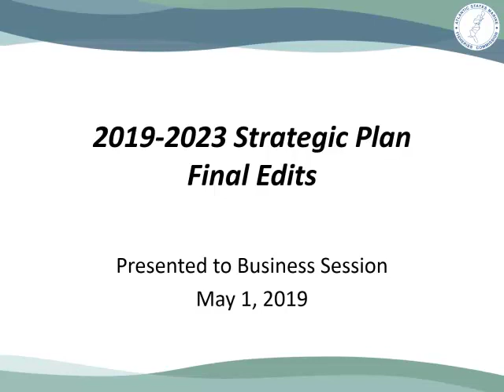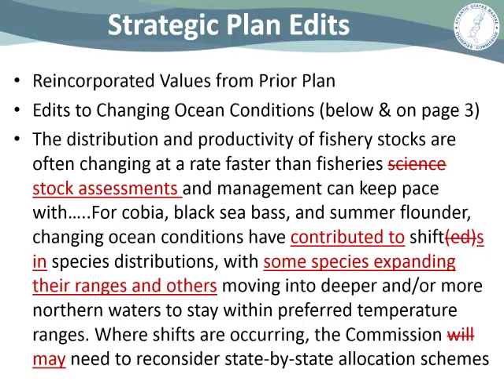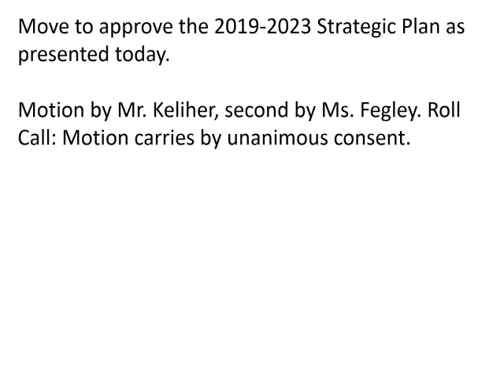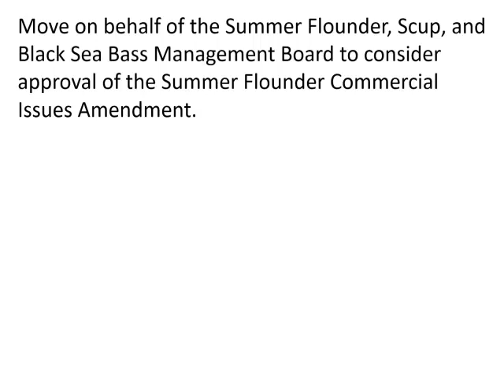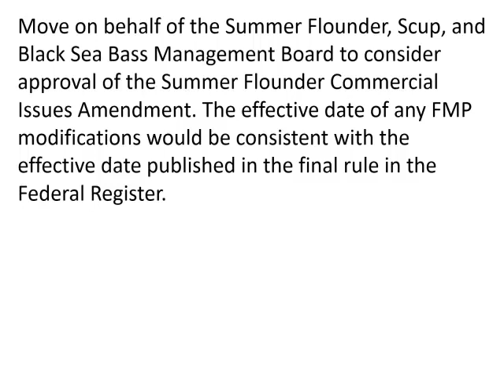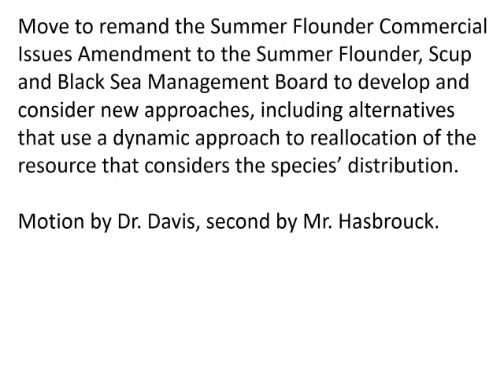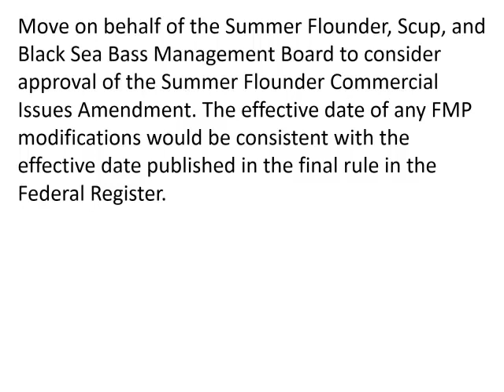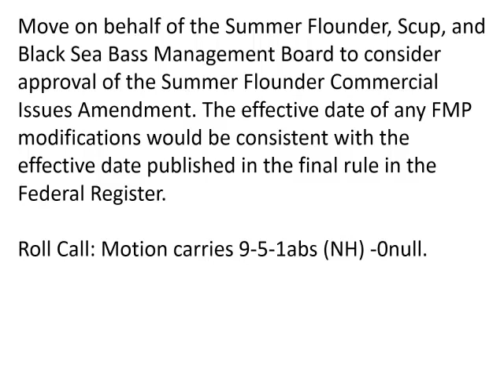Business Session Proceedings May2019